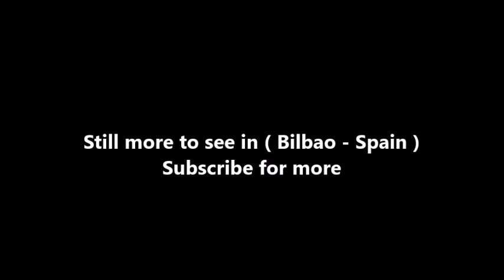Places to see in ( Bilbao - Spain ) White Bridge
The Zubizuri, also called the Campo Volantin Bridge or Puente del Campo Volantin, is a tied arch footbridge across the Nervion River in Bilbao, Spain. Designed by architect Santiago Calatrava, the bridge links the Campo Volantin right bank and Uribitarte left bank of the river.

Opened in 1997, the bridge's unusual design consists of a curved walkway which is supported by steel suspension cables from an overhead arch. The structure of the bridge is painted white and the bridge deck consists of translucent glass bricks. Access ramps and stairways are located on both banks. The Zubizuri offers pedestrians a convenient route from hotels to the nearby Bilbao Guggenheim Museum.

Bilbao White Bridge has also been accused of impracticality: it is locally infamous for the glass bricks set into its floor, which can become slippery in the wet climate of the city. The original design connects the bridge on the left bank to the Uribitarte dock and not to the higher street Alameda Mazarredo. Local authorities temporarily installed a further scaffolding footway joining the bridge and Mazarredo street, but removed it under protests from Calatrava.

( Bilbao - Spain ) is well know as a tourist destination because of the variety of places you can enjoy while you are visiting Bilbao . Through a series of videos we will try to show you recommended places to visit in Bilbao - Spain